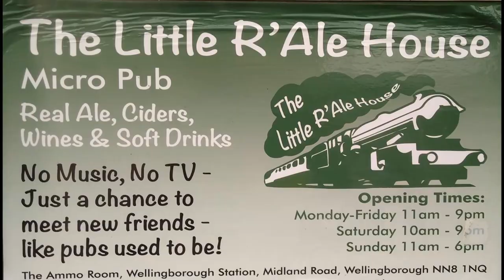Irthlingborough Road Closed (PurpleVision)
So i noticed the Irthlingborough road was closed so i decided to check it out and see whats going on. At the same time as its gale force winds, i thought it best to test out my new external microphone. Note to self mic must face who ever is talking at all times lol..